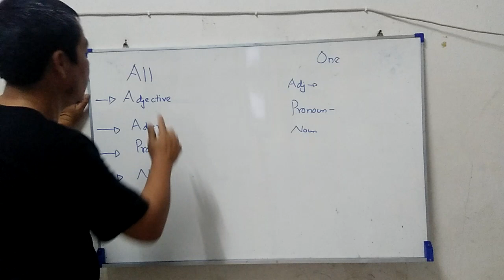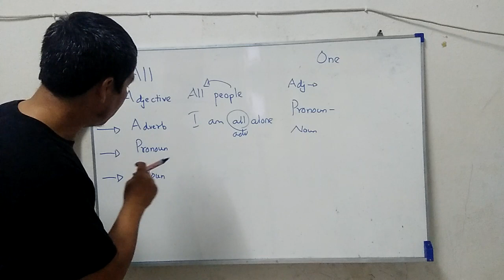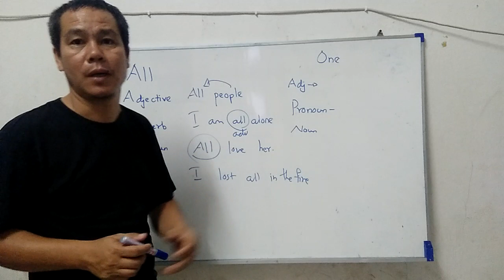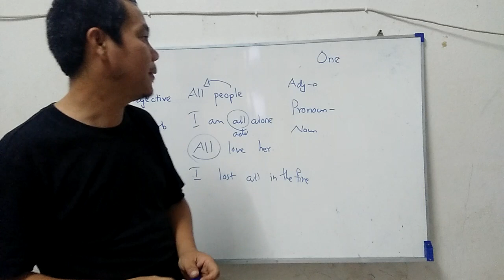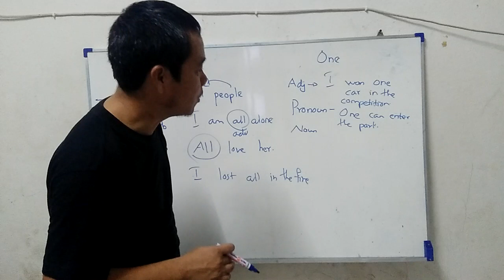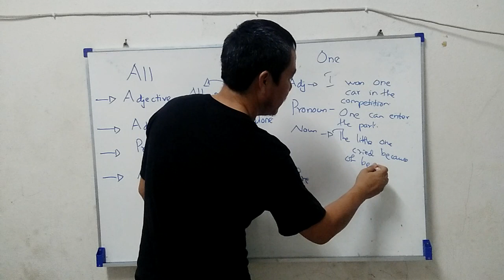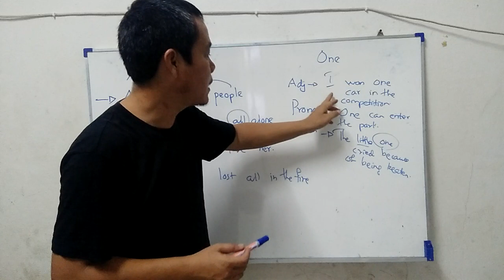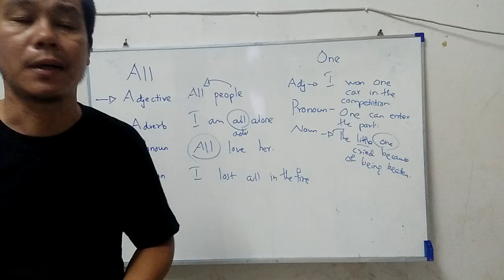27 February 2024